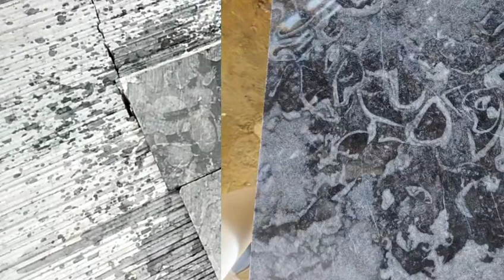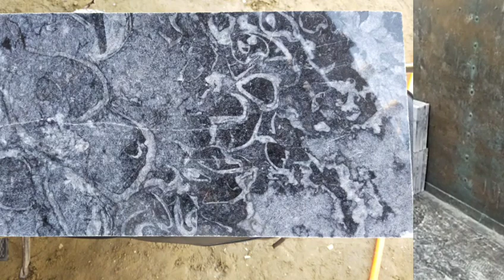ziarat badal marble | silki black marble and stair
aslamu alekum : dosto ajj main apko is video me silki black marble or stair  ka marble dikhata hun .

main jis bhai ko bhi marbl load krwata hun acha marble bhejta hun

ap meri hr video dekhty hon gy quality ka andaza ho gya ho ga

ess video me many teen kuality ka marblee load kya ha video dekho gy to andaza bhi ho ga aor pehchan bhi ho jaye gi .

Floor marble silki black
How to marble floorig
Silky black marble stairs
marble design
Floor marble price in pakistan
Marble truck loading
Loding marble floor
Ziarat grey marble